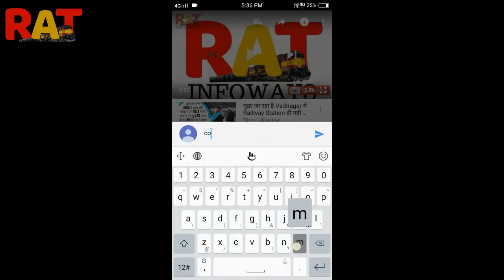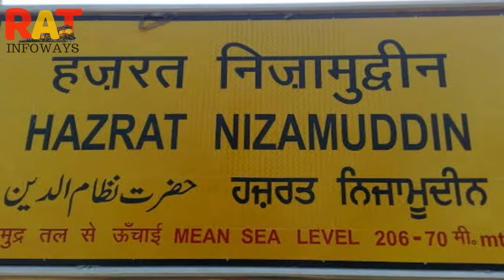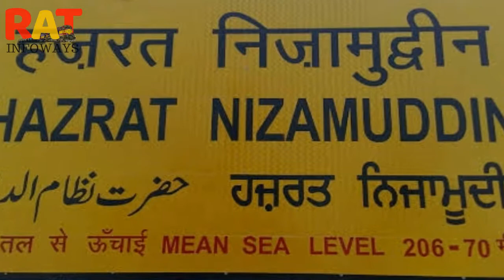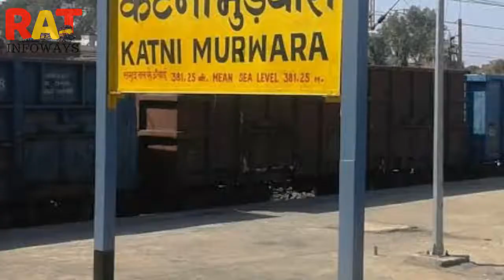MP Sampark Kranti | एम पी संप्रक क्रांति | Indian Railways | 12122 Train | H Nizamuddin to Jabalpur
This video show information on Indian Railways. M P Sampark Kranti | एम पी संप्रक क्रांति | Indian Railways | 12122 Train | H Nizamuddin to Jabalpur